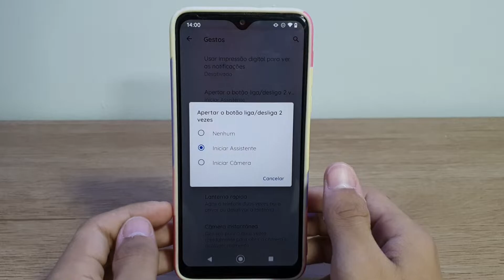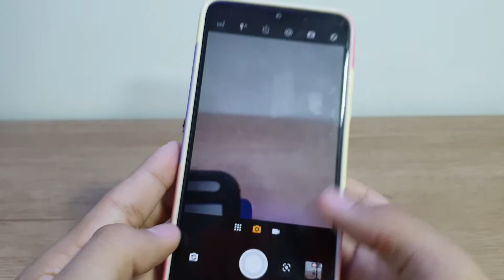Como desativar ou substituir a função aperta duas vezes do botão Power do seu Moto one Macro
Fala pessoal!! vou estar mostrando como você pode desativar ou substituindo a função aperta duas vezes do botão Power do seu Moto one Macro

★ LINK ONDE COMPRAR:
★Moto G60